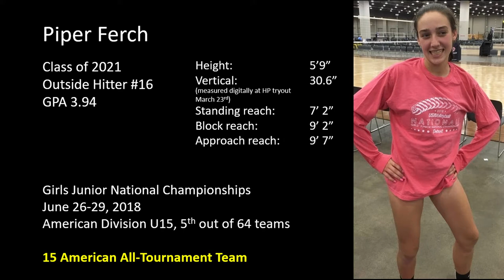June 26-29, 2018 - Girls Junior National Championships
Piper Ferch

5th out of 64 teams
15 American All-Tournament Team

Outside Hitter #16, Sudden Impact VBC
GPA: 3.94
Height: 5'9"
Vertical: 30.6" (measured at HP tryout, Pacific NW Qualifier March 22rd, 2018)
Standing Reach: 7'2"
Block Reach: 9'2"
Approach Reach: 9'7"